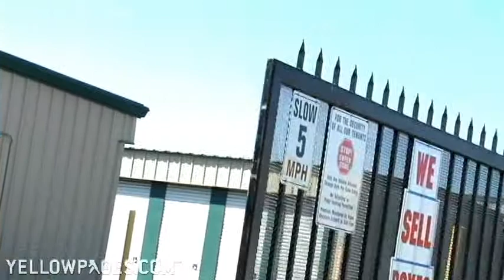Dublin Security Storage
Got stuff but no space? Store it at Dublin Security Storage, just take Exit 45 off the 580 in Dublin, California. You get access seven days a week while the 24-hour surveillance keeps your stuff secure. Take advantage of the free truck rental with all move-ins and remember that RV storage is available.